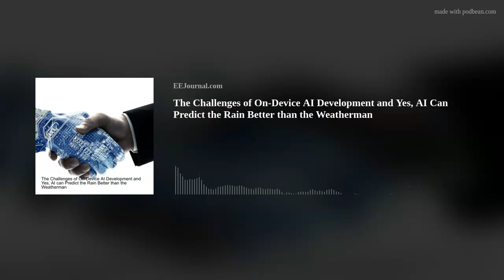The Challenges of On-Device AI Development: Yes, AI Can Predict the Rain Better than the Weatherman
Artificial Intelligence reigns supreme in this week’s Fish Fry podcast! First up, we take a closer look at DeepMind’s new foray into rainfall prediction. We investigate how DeepMind’s deep generative model of rain tool supports the advancement of precipitation nowcasting and how it compares to current methods of precipitation forecasting. Keeping with our AI theme this week, Pulin Desai (Cadence Design Systems) joins us to discuss the requirements for on-device AI today, what you need consider when developing an on-device AI system, and how Cadence is taking on on-device AI with its new Tensilica AI platform.